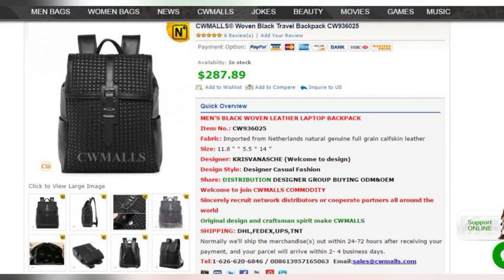Woven Leather Flap Backpack CW936025 | bags.cwmalls.com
CWMALLS® Woven Black Travel Backpack CW936025
Woven Leather Backpack, Black Leather Backpack
This designer handcrafted woven leather backpack combines ecological calfskin leather and traditional woven craftsmanship with efficient modern design, detailed with magnetic flap buckle closure, multiple pockets and roomy compartments to keep your things in order.

Fabric: Imported from Netherlands natural genuine full grain calfskin leather

CWMALLS COMMODITY